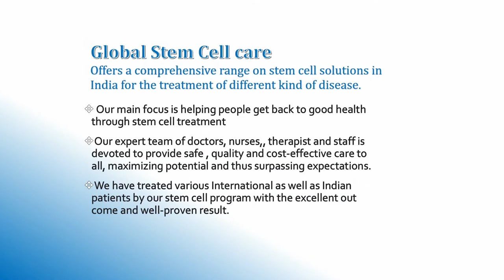Motor Neuron Disease | Stem Cell Treatment For Motor Neuron Disease | Stem Cell Center In India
The Patient From Madhya Pradesh, Shares his Experience After Stem Cell Therapy For Motor Neuron Disease At Global Stem Cell Care | Affordable, Safe, and Quality Treatment | Best Stem Cell Hospital In India | Best Stem Cell Treatment For Motor Neuron | Motor Neuron Treatment | Stem Cell Center For  Motor Neuron | Best Stem Cell Therapy In Delhi | ALS | Best Stem Center In Delhi For ALS |

Global Stem Cell Care provides access to the safest, most effective stem cell treatments available today.

The Doctors working with Global Stem Cell Care have successfully delivered thousands of stem cell treatment plans. Global Stem Cell Care specializes in next-generation stem cell treatments and has many years of experience.

The team behind Global Stem Cell Care retains the independence needed to combine the best products, doctors, and facilities to guarantee the best possible advice and outcomes.

Global Stem Cell Care provides progressive, responsible healthcare to increase the quality of life with leading-edge, next-generation treatment providers, unique products, and services that are integrative, safe, and effective.

To know more about Motor Neuron Disease and its treatment at Global Stem Cell Care, Please visit,

Working Hours

Monday – Saturday
8.00 AM to 8.00 PM

Consultation Hours
10:00 AM – 2:00 PM
3:00 PM – 7:00 PM